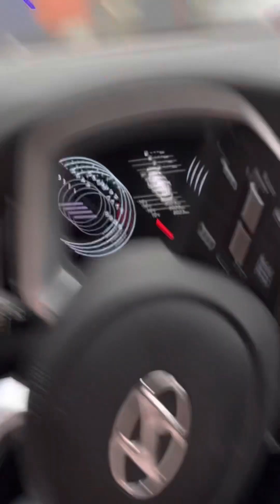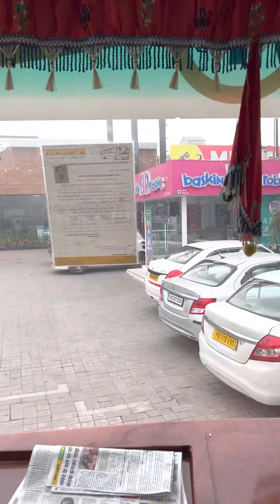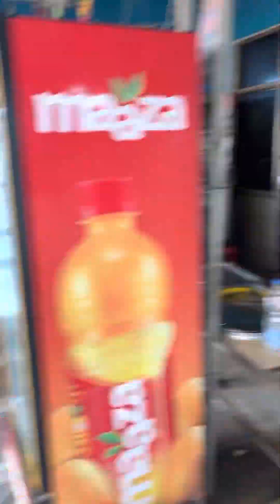Stop over at Swarghat on the way to Manali…